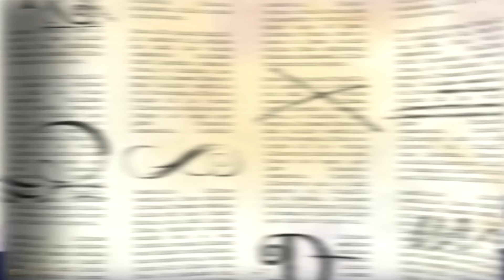Ever After High™- Bog Bash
A grumpy forest troll threatens the girls’ ever after, but Poppy’s makeover skills just may save them.